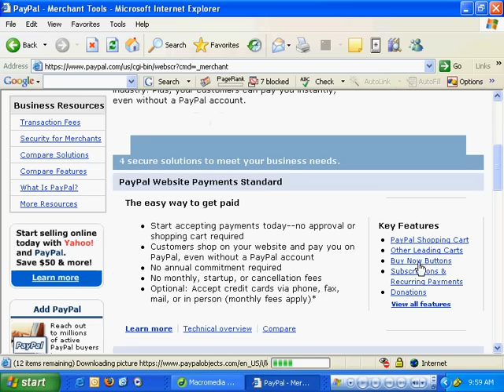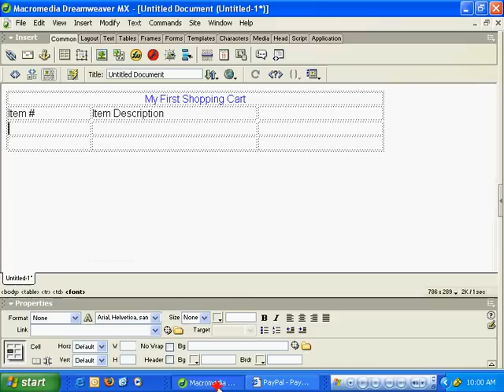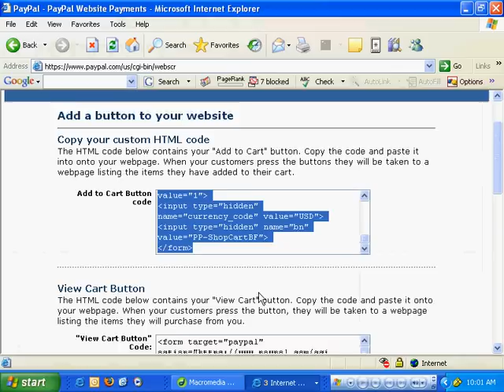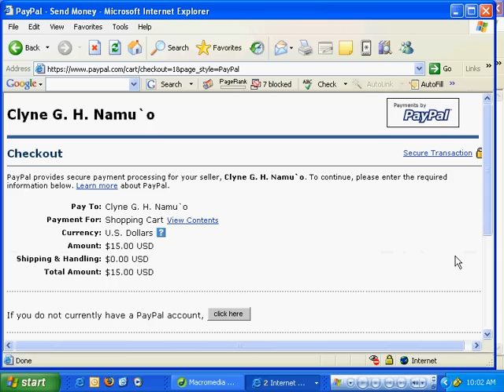Paypal Shopping Cart